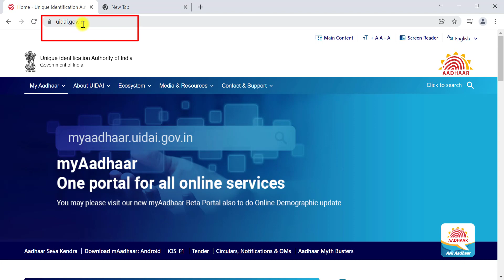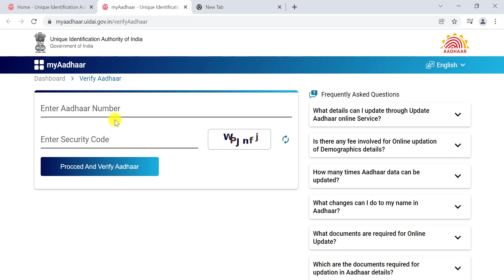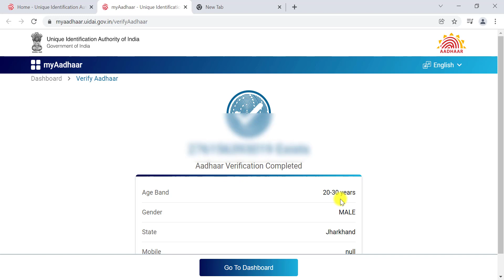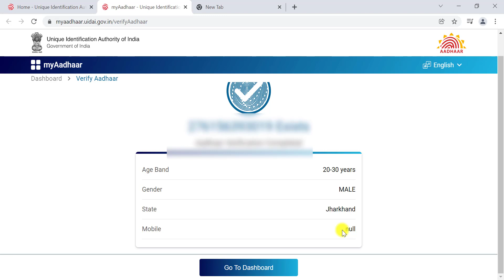Aadhar card mobile number null problem solution | aadhar card mobile number check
Aadhar card mobile number null problem based video. This video is related with aadhar card mobile number null problem solution or aadhar card mobile number null. This video proviudes how to chech aadhar card mobile number or aadhar card mobile number check.